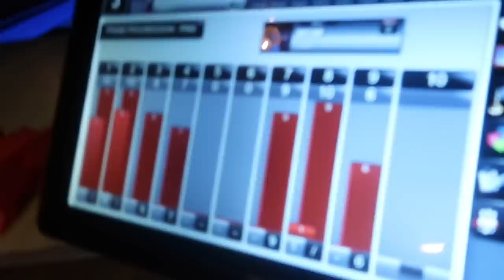LETS GO BOWLING !!